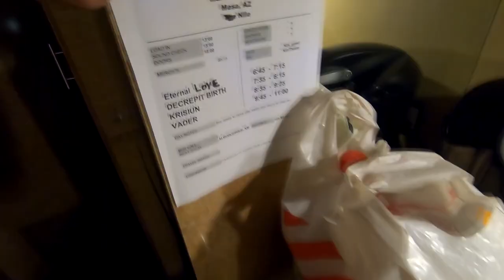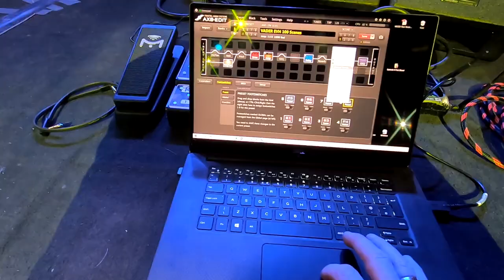Tour Life Story US 2023 - Epizod 3 - Next stop Walmart!